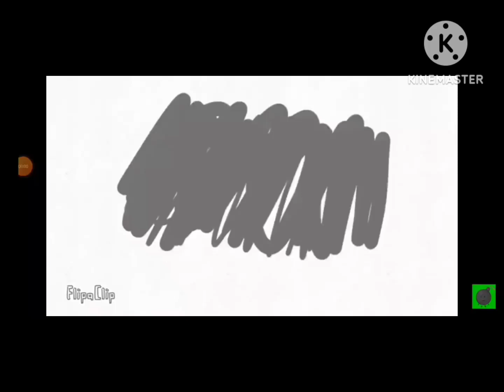Bomby on Nickelodeon (updated)